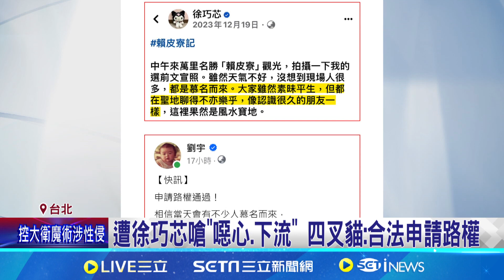爭議纏身遭騷擾 徐巧芯證實5/13申請隨扈｜94要賺錢